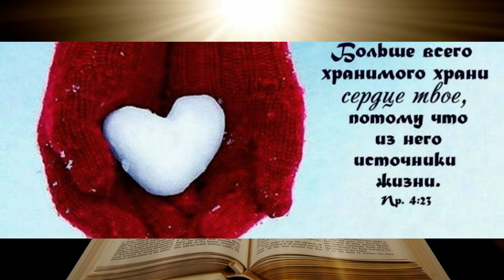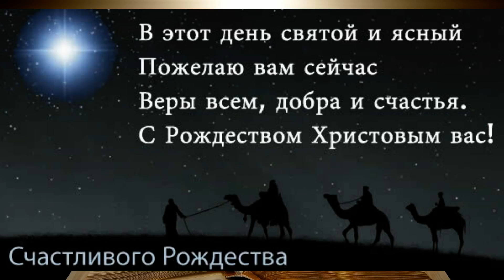Рождество Христово!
Поздравляю с Рождеством Христовым !
Счастья, радости, любви, добра.